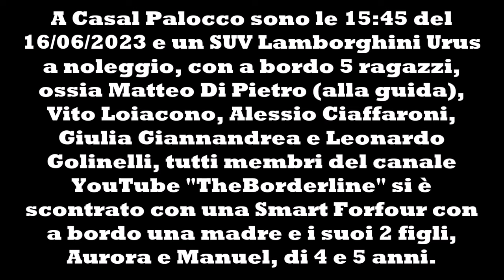Incidente di Casal Palocco: la ricostruzione 3D